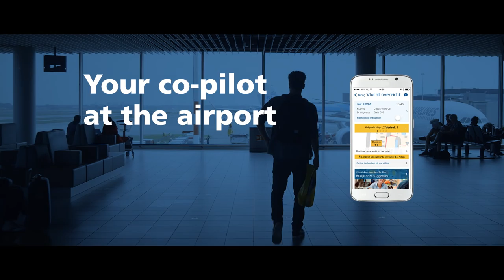Je reis verloopt op rolletjes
Haal nóg meer uit je tijd op Schiphol met onze vernieuwde app. Deze persoonlijke copiloot op je smartphone herkent waar je bent en laat je ideale route zien via de interactieve plattegrond. Zo vind je de gate met je ogen dicht, haal je even snel wat te eten of drinken en ontdek je de beste winkels voor je reisinkopen.